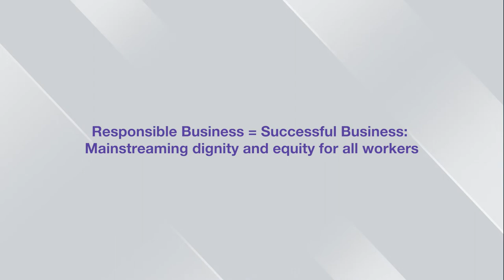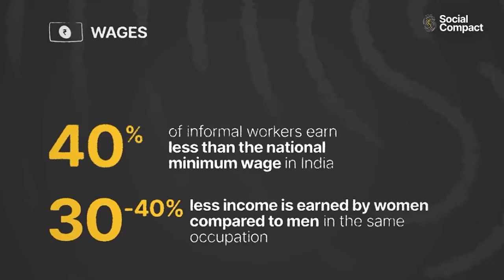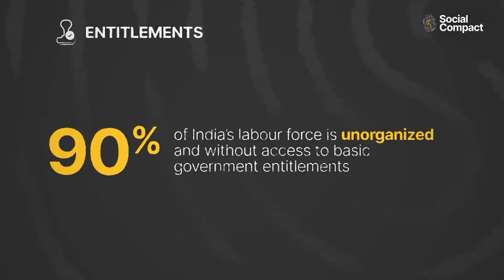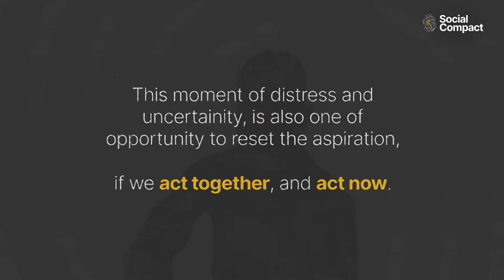Responsible Business = Successful Business: Mainstreaming dignity and equity for all workers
The pandemic-induced lockdown, and subsequent exodus of workers, shone light on the plight of informal workers, leading to an unprecedented convergence of multiple stakeholder groups towards this cause. Age-old issues were suddenly in the spotlight, and so the crisis also turned into an opportune moment to course correct. However, given the magnitude and complexity of the issues that this large demographic faces – reaching the most vulnerable workers remains an uphill task. A new aspiration to ensure equity and dignity for the vulnerable workers is the need of the hour!

Mainstreaming of this new aspiration and ideology requires creating awareness, building partnerships that bring together experts from diverse spheres and allow expansion in an agile manner, engaging in thought leadership, and communicating and amplifying insights to activate behaviour change.

The session unfolds what mainstreaming means at different levels; on the ground, in an organisation and across the industry, and within the global paradigm. The speakers of today’s session are champions spearheading this effort at different levels and will speak to how they are working to realise a new aspiration for India’s most vulnerable workers while engaging a diverse group of stakeholders with a synergistic call to action